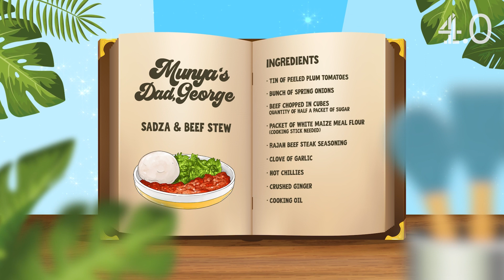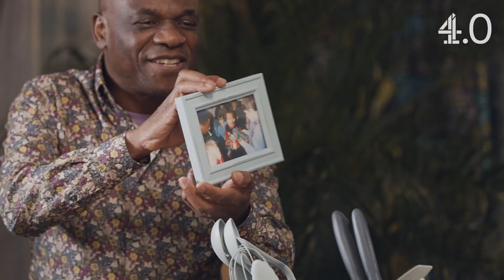Chunkz EMBARRASSES Munya In Zim Cook Off!! 🇿🇼 x 🇸🇴 | Secret Sauce | Channel 4.0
@Chunkz x @channel4.0's freshest cooking show 'Secret Sauce' is BACK with added seasoning! It's the cooking show where our host goes head-to-head with a celebrity guest to rustle up their family elder’s favourite dish.

IN THIS EPISODE: Chunkz is joined by the one and only @MunyaChawawa to rustle up a Zimbabwean dish famed in his family kitchen by dad George. Whose Sadza will leave George's tastebuds tingling? Watch to find out...

Production:
🎥 Wall of Productions x acme

From Chunkz and Nella Rose to Dreya Mac and Harry Pinero, Channel 4.0 is your destination for the freshest content from the UK's biggest creators.

Like, comment and SUBSCRIBE to be notified of new episodes of Secret Sauce, MIST'DRIVEN, Nella Rose’s Flight Mode, Bling Kings, Swiped, Garms Dealer, Don’t P*** Yourself, It’s Alright To Be White, Box Fresh, The Dating Pool and more: